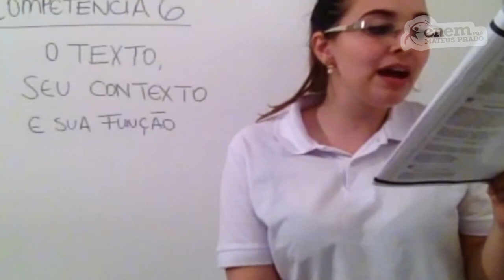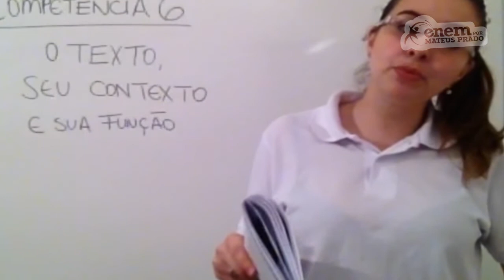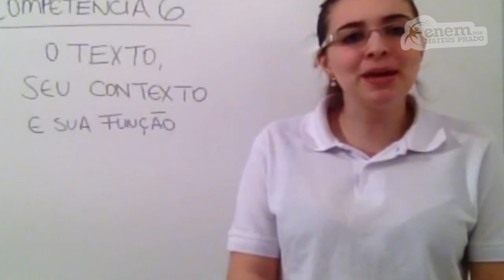GUIA ENEM - Linguagens e Códigos - Comp. 06 - Q19 Atividades